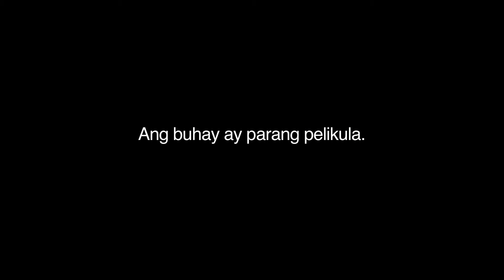EKSTRA (The Bit Player) Cinemalaya 2013 Official Trailer